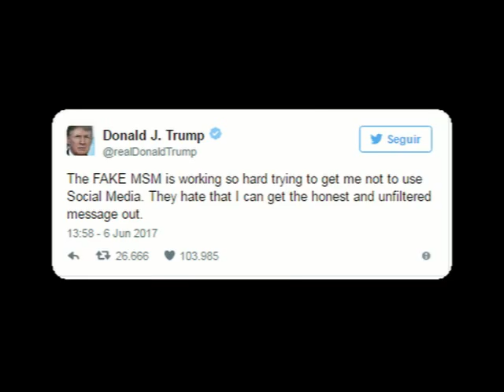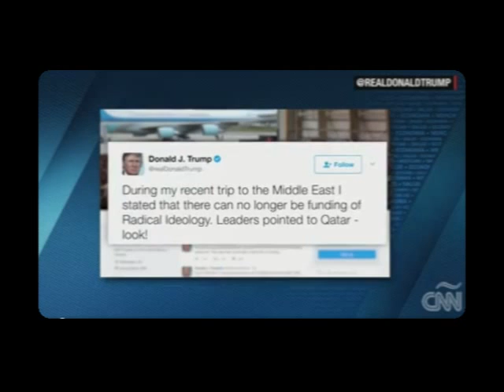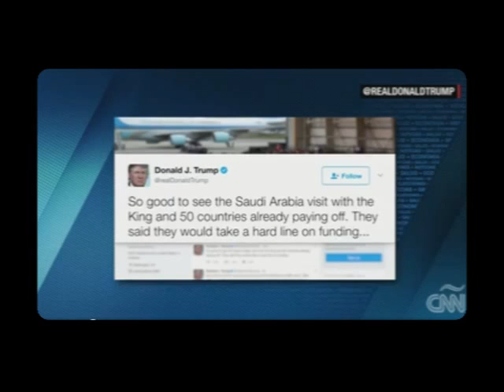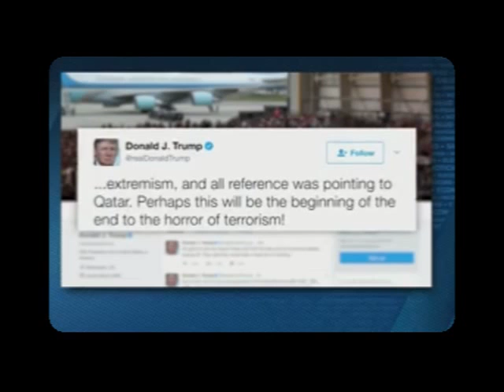Las tortuosas explicaciones de los tuits de Trump no tienen sentido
Los tuits de Donald Trump son la mejor ventana para sus pensamientos sin filtro... ¡y los medios no pueden lidiar con eso!

Los tuits de Donald Trump no son declaraciones presidenciales oficiales o declaraciones políticas, ¡y los medios de comunicación se obsesionan con ellos de todos modos!
Ambas declaraciones no pueden ser verdaderas. Se contradicen directamente entre sí. Los tuits de Trump son importantes o no. (Alerta de spoiler: ¡sí importan!).

Y sin embargo, en las últimas 48 horas, una gran cantidad de miembros del séquito de Trump (sin mencionar al mismo Trump) han tratado de argumentar que la única manera de entender la presencia en redes sociales de Trump es mantener ambas ideas en tu cabeza al mismo tiempo y hora.

He aquí un ejemplo de lo escrito por el mismo Trump la mañana de este martes, a través de Twitter, por supuesto: "El FALSO MSM está tratando muy duro de conseguir que no use las redes sociales. Odian que pueda comunicarme honestamente y sin filtros
Seamos claros: NINGÚN medio quiere que Trump deje de tuitear. Nadie lo quiere. Nunca antes tuvimos una línea directa sobre cómo piensa un presidente como la hemos tenido con Trump. Y eso es todo gracias a Twitter

Aplicaciones Android
aventura
arcada
tablero
tarjeta
casino
casual
educativo
familia
música
rompecabezas
carreras
juegos de rol
simulación
deportes
estrategia
Tools
trivialidades
palabra

Bolivia
Chile
Colombia
Costa Rica
Cuba
Ecuador
El Salvador
España
Guatemala
Honduras
México
Nicaragua
Panamá
Paraguay
Perú
Puerto Rico
República Dominicana
Uruguay
Venezuela
REPUBLICA DOMINICANA
Arabia Saudita
Armenia
Azerbayán
Bahrein
Bangladesh
Brunei
Bután
Camboya
Qatar
China
Filipinas
Georgia